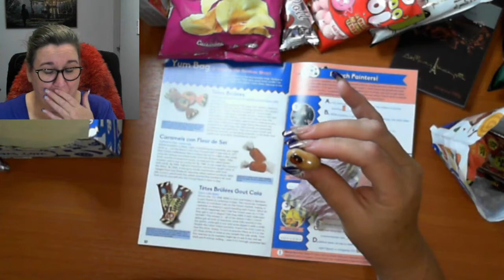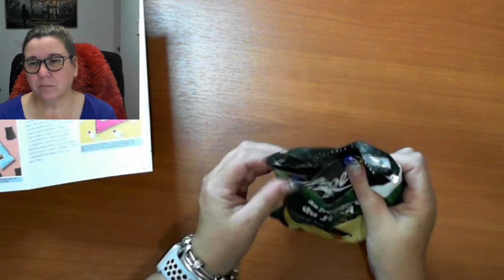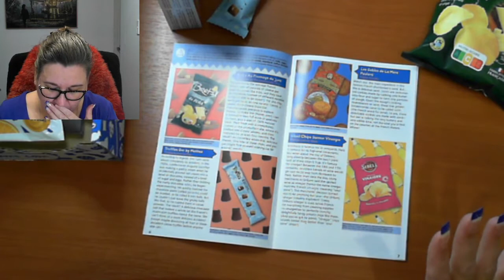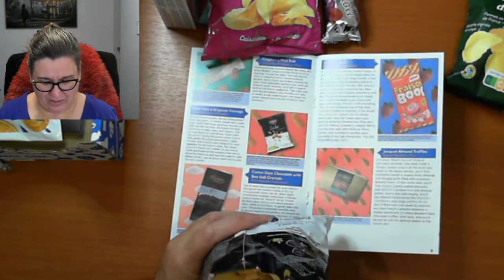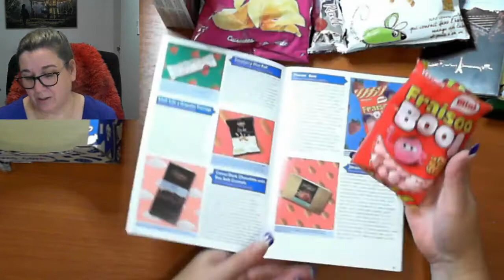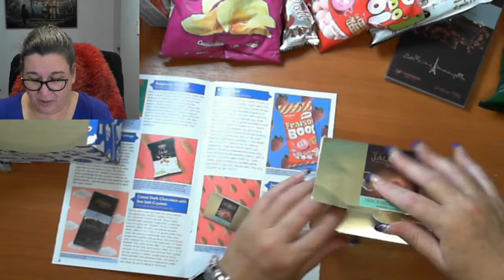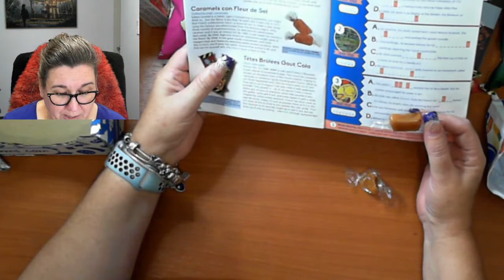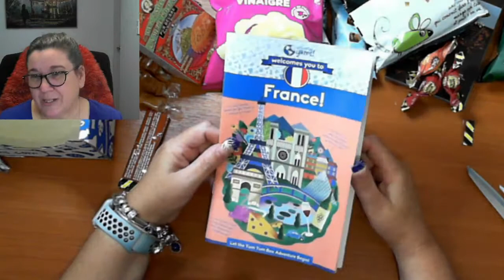Universal Yums February 2020 Subscription Box - Diamond in the Rough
Join me while to try my Last Universal Yum Yum box from Universal Yums

I will also receive a $5 referral credit will be applied to my next renewal payment.